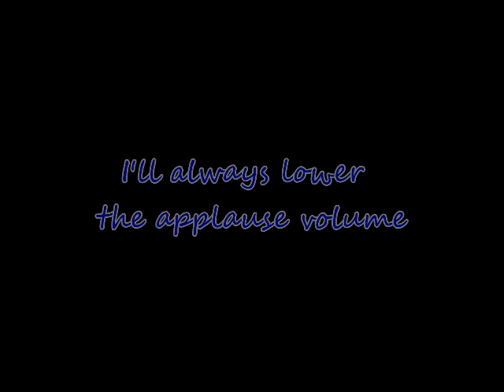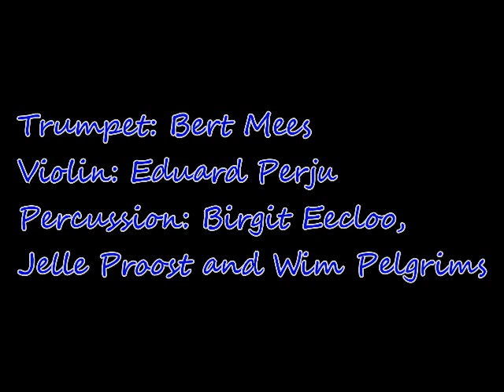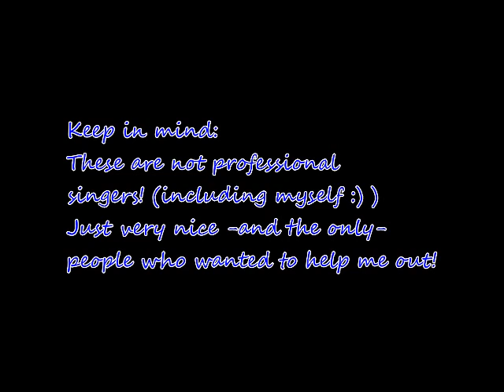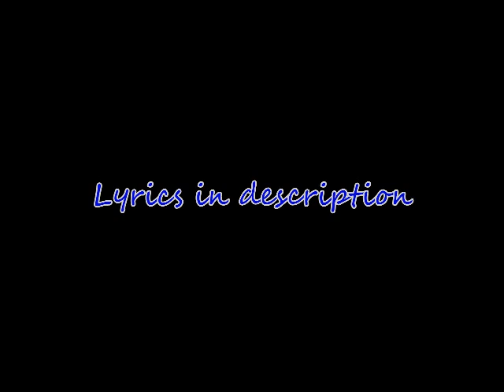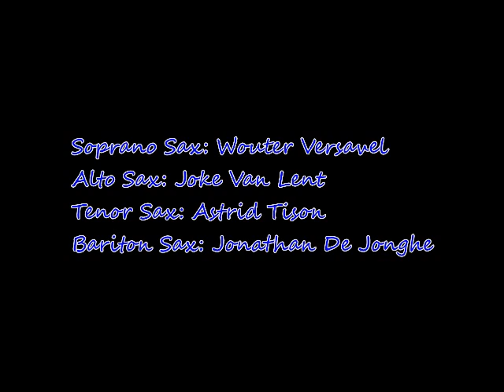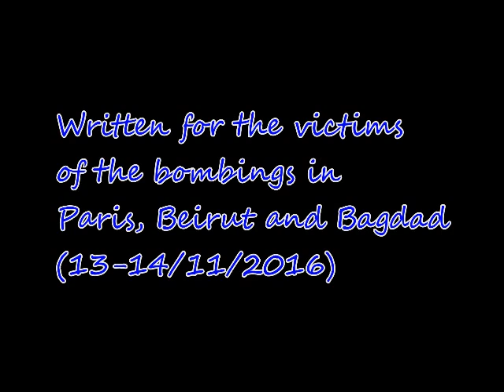Bachelor Exam - Joshua Mas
Bachelor Exam - Joshua Mas - Monday 27 juni 2016, 20u00 Zaal MIRY, Hoogpoort 64 Gent

Programma:
-Éther
-Inexplicable Journey
-La septième Soirée
-Requiescat
-Saxophone Quartet 2
-Le monde Pleurant

Musicians:
Piano: Ward De Vleeschhouwer, Ward De Jonghe and Joshua Mas Trumpet: Bert Mees
Violin: Eduard Perju
Percussion: Birgit Eecloo, Jelle Proost en Extra.
Choir: Sharon Pepermans, Lien Saey, Marieke Tinel, Noah Thys, Joshua Mas, Bram Lefèvre en Lorenzo Lefebre
Saxophone: Wouter Versavel (soprano), Joke Van Lent (alto), Astrid Tison (tenor) en Jonathan De Jonghe (bariton)
Conductor (choir): Arne Gunst

Requiescat by Oscar Wilde:

Tread lightly, she is near
Under the snow,
Speak gently, she can hear
The daisies grow.
All her bright golden hair
Tarnished with rust,
She that was young and fair
Fallen to dust.
Lily-like, white as snow,
She hardly knew
She was a woman, so
Sweetly she grew.
Coffin-board, heavy stone,
Lie on her breast,
I vex my heart alone,
She is at rest.
Peace, peace, she cannot hear
Lyre or sonnet,
All my life's buried here,
Heap earth upon it.